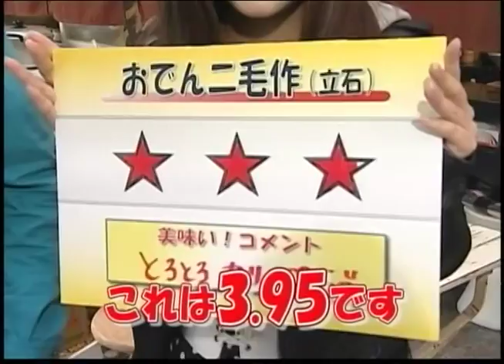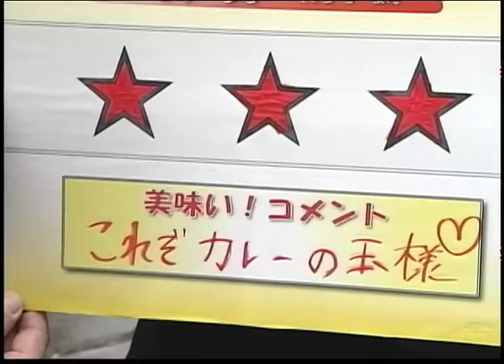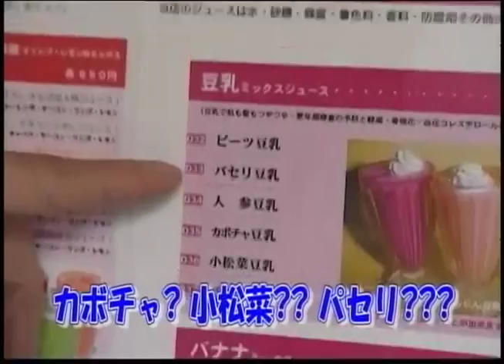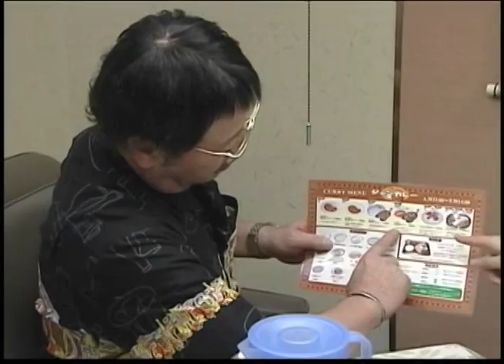度が過ぎる天然ぶりが可愛いグラドルErina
「ぺろり！カレーの旅」に出演したErinaちゃんの、かわいい天然ボケをお楽しみください。出演：なぎら健壱、Erina、OverDrive緒方（オキャディー）